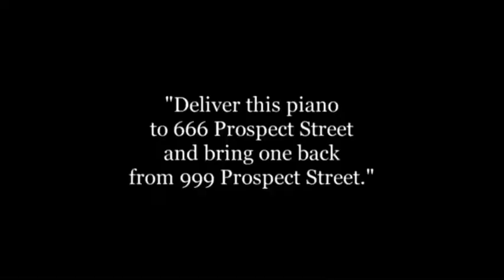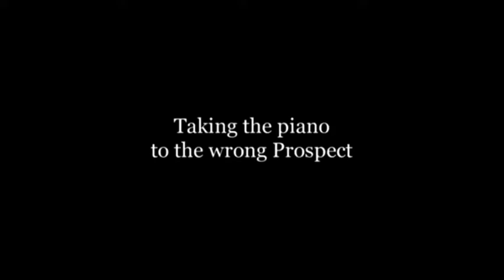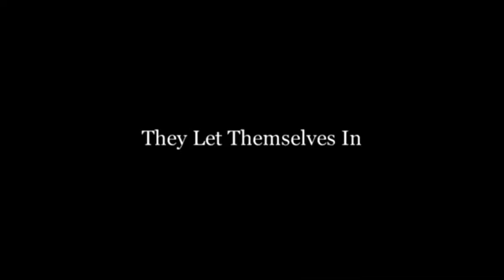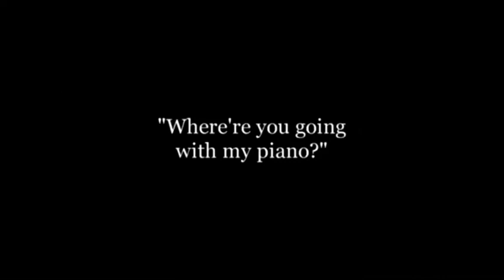Charlie Chaplin | His Musical career || 1914 || France Comedy || American comedy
His Musical Career (also known as Musical Tramp) is a 1914 American comedy silent film made by Keystone Studios starring Charlie Chaplin.